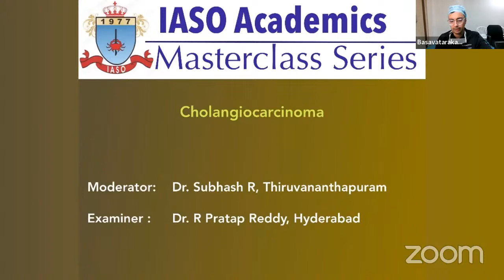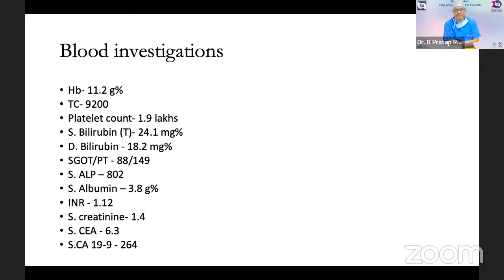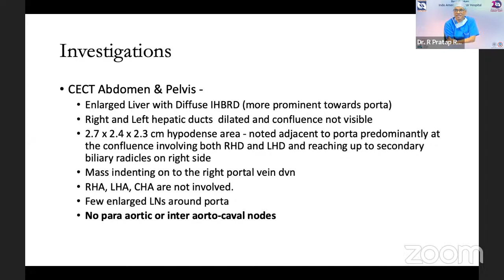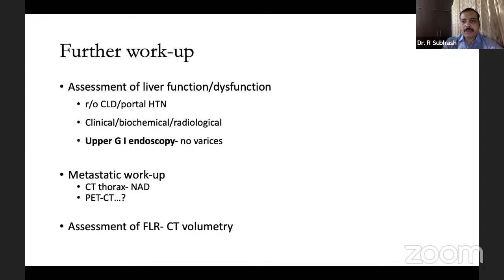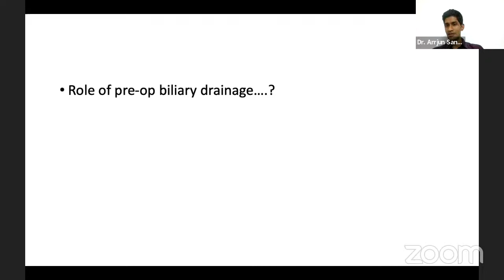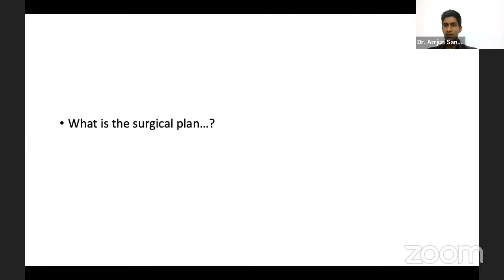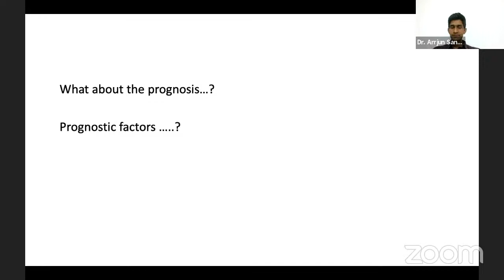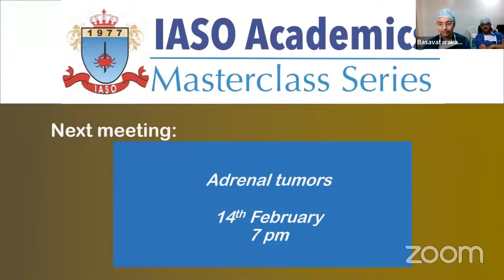IASO Masterclass- Cholangiocarcinoma